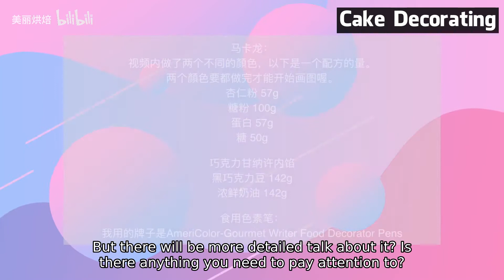Valentine's Day Love Bear Marlon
Little Bear - Valentines Day / Thinking Of Mother Bear / I Spy - Ep. 47 (24:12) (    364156)
Happy Valentine's Day! ❤️ Gummibär "I Love You" ❤️ Gummy Bear Song (1:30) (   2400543)
Masha and the Bear - Bear + Lady Bear=❤️ Valentine's Day cartoon compilation 😍 (34:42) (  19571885)
The Berenstain Bears: Hug and Make Up / Big Road Race - Ep. 32 (24:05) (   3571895)
Love Friends 3 ❤️ NEW Valentine's Day Special | PJ Masks Official (1:03:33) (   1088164)
The Berenstain Bears Comic Valentine (24:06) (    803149)
Little Bear | Valentines Day / Thinking Of Mother Bear / I Spy - Ep. 47 (24:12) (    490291)
Berenstain Bears' Valentine Blessings - Valentine's Day Book - Kids Books Read Aloud (8:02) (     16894)
THIS COULD BE YOU - Merrell Twins (4:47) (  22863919)
Amigurumi Valentine Teddy Bear Part One (1:21:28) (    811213)
Awesome Vines Marlon Webb Vine compilation (w/ Titles) ALL Marlon Webb Vines - Best Viners (40:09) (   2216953)
How to Draw a Teddy Bear Holding a Heart Easy 🧸❤️ (10:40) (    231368)
Маша и Медведь - 🌴Как я провёл лето! ⛱ (1:02:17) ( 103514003)
Masha and the Bear ❤️🍫 FROM ME TO YOU 🍫❤️ Best cartoon collection 🎬 St Valentine's Day (32:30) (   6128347)
How to build a Valentine's Bear in Minecraft!! (Valentines Day Special) (15:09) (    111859)
Ben and Holly’s Little Kingdom 🌹 Gaston's Valentine's Day Special 🌹 Cartoon for Kids (59:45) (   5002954)
Valentines Bear Cake (11:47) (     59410)
How to Draw a Cute Polar Bear EMOJI with a LOVE Heart - Valentine's DAY (10:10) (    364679)
Loving Moments for Valentine's Day | Care Bears (16:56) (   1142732)
Giant Valentine’s Day Teddy Bear Song (2:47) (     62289)
Valentine's Day Short Film | Propose 2 | PRAN Frooto Love Express ছয় | Polash | Riya (8:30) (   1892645)